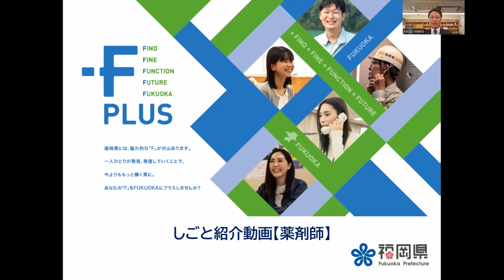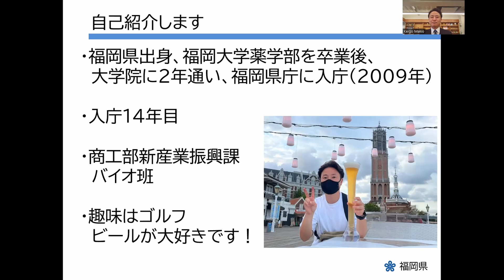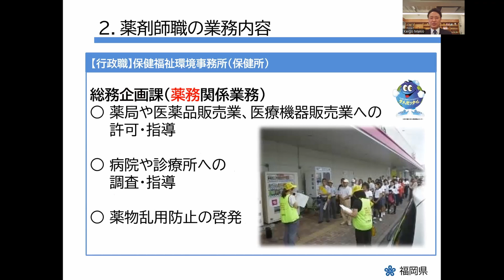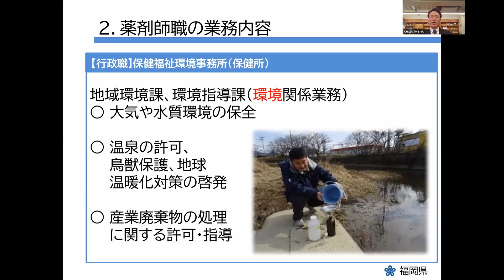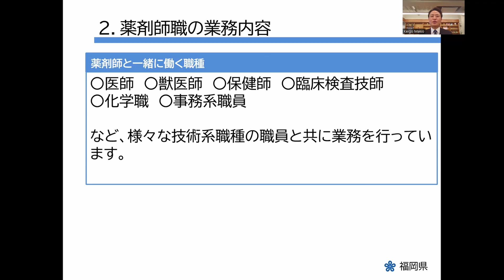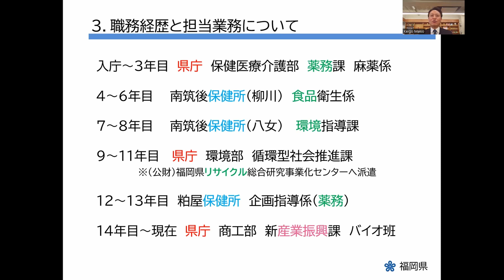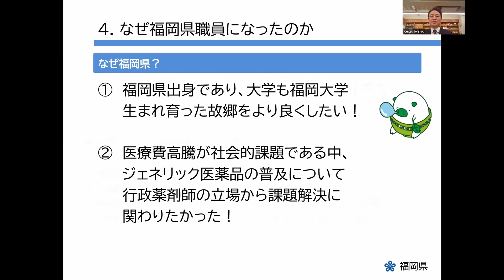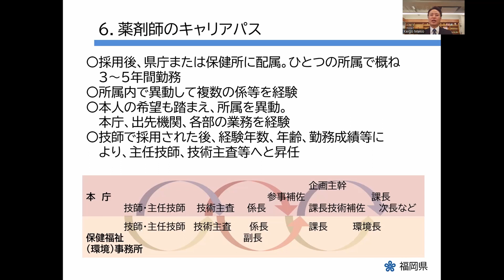【福岡県職員採用】しごと紹介動画「薬剤師」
「薬剤師」の現役職員が、詳しい業務内容や実体験な
どをご紹介します！他の職種の動画も作成しているの
で、ぜひそちらもご覧ください！
○福岡県職員採用HP

担当課名：福岡県人事委員会事務局任用課
電話番号：０９２－６４３－３９５６